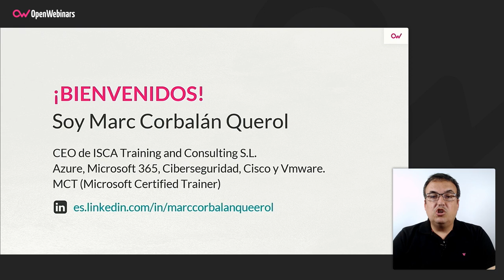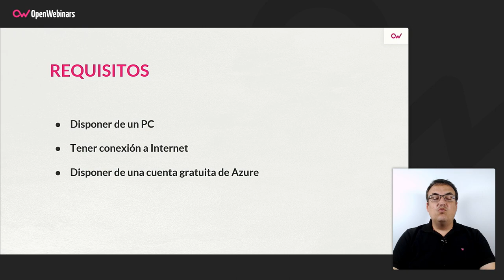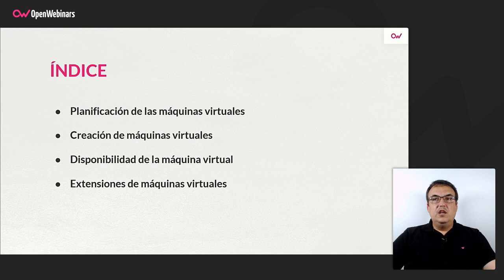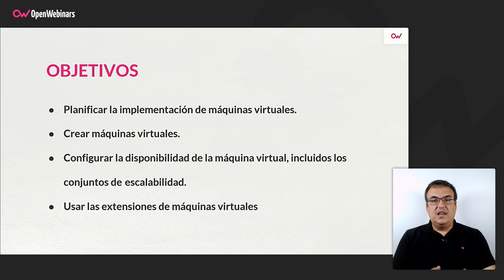Curso AZ-104 Parte 8: Gestión de máquinas virtuales en Azure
Siguiendo con el itinerario formativo centrado en la certificación oficial AZ-104, en este curso aprenderás a gestionar las máquinas virtuales de Azure, incluida la planificación, la creación, la disponibilidad y las extensiones.

- Planificar la implementación de máquinas virtuales.
- Crear máquinas virtuales.
- Configurar la disponibilidad de la máquina virtual, incluidos los conjuntos de
- escalabilidad.
 -Usar las extensiones de máquinas virtuales

Comienza este Curso AZ-104 Parte 8: Gestión de máquinas virtuales en Azure